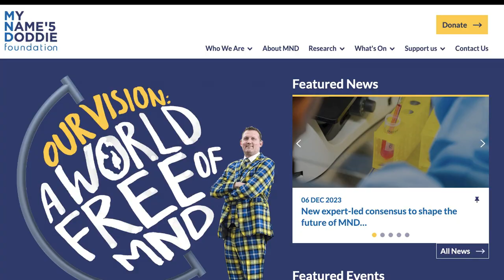Peter Winterbottom - The story of the 1991 Rugby World Cup final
A final video project filmed for the BA Sports Journalism course.

Peter Winterbottom discusses his journey to playing Rugby for England, and the story of the 1991 RWC final, where a change of tactics proved costly for England.

Special thanks to:

Peter Winterbottom
Esher Rugby Club
Jack Pompa
Peter Worth